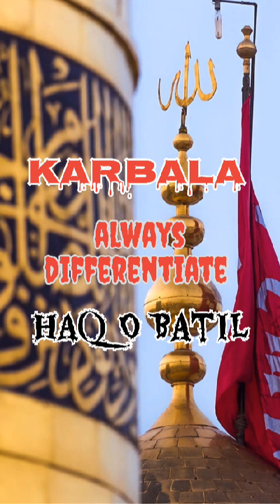Karbala Criteria of Differentiation between Haq o Batil Part-2